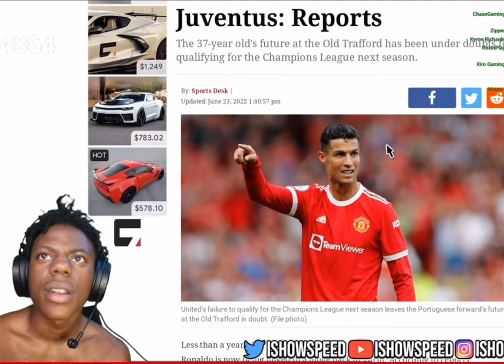Speed caught in 4k ultra HD 😭💀💀